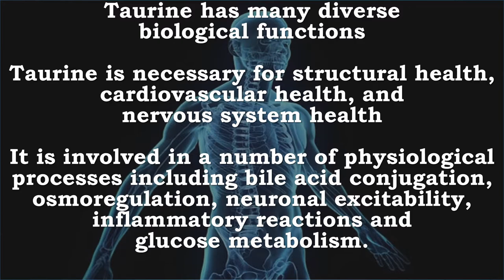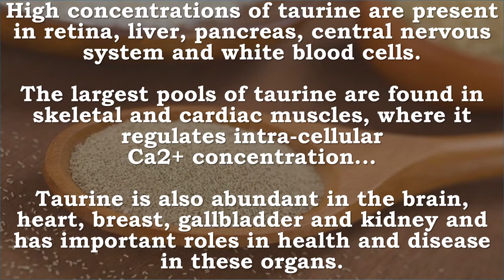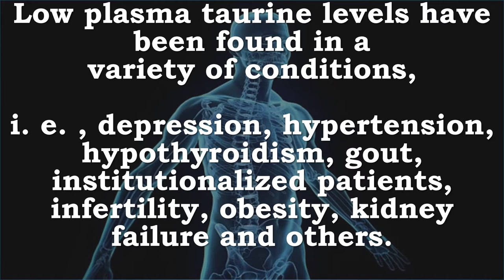Taurine, Inhibitory Neurotransmitter, Neuromodulator, Cell Membranes, Insulin Release, Glucose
Recommended Supplements –
Jarrow Formulas Taurine, Brain and Memory Support, 1000 mg, 100 Caps
NOW Taurine 1000 mg,100 Veg Capsules

Taurine, Inhibitory Neurotransmitter, Neuromodulator, Cell Membranes, Insulin Release, Glucose Metabolism, Inflammation

Taurine Cell Membranes, Bile Acid, Neuronal Excitability, Inflammation, Glucose Metabolism, Neuromediator, Neuromodulator, Inhibitory Neurotransmitter, Glutamic Acid, Prolactin, Insulin Release

Taurine –

Taurine is technically classified as a sulfonic acid but is considered an amino acid.
It is a conditionally essential amino acid because it is necessary to be supplied in the diet of infants for normal retinal and brain development.
Taurine is not incorporated into the structural building blocks of protein.

Taurine has many diverse biological functions
Taurine is necessary for structural health, cardiovascular health, and nervous system health
It is involved in a number of physiological processes including bile acid conjugation, osmoregulation, neuronal excitability, inflammatory reactions and glucose metabolism.

Taurine is a stabilizer of cell membranes and a facilitator in the transport of ions such as sodium, potassium, calcium and magnesium.

Taurine synthesis in the brain is physiologically very important.
 In brain, taurine is involved in osmoregulation and also acts as a neuromediator and neuromodulator (e.g. it is an agonist of GABAA receptors).

It is also a neurotransmitter in the brain
Taurine, after GABA, is the second most important inhibitory neurotransmitter in the brain. Its inhibitory effect is one source of taurine's anticonvulsant and antianxiety properties.
It lowers glutamic acid in the brain
preliminary clinical trials suggest taurine may be useful in some forms of epilepsy. Taurine in the brain is usually associated with zinc or manganese.

Taurine has many important metabolic roles.
Taurine supplements can stimulate prolactin and insulin release. The parathyroid gland makes a peptide hormone called glutataurine (glutamic acid-taurine), which further demonstrates taurine's role in endocrinology. Taurine increases bilirubin and cholesterol excretion in bile, critical to normal gallbladder function.

Taurine is found in animal protein such as seafood, beef and chicken. Taurine occurs in seaweed, garlic and parsley
In cartilaginous fish, taurine is critical for osmoregulatory function
Taurine is also present in milk but is isolated mostly from ox bile and strongly conjugates bile acids.

Human studies showed significant increases in plasma taurine 90 minutes after consumption of a taurine-rich meal with levels declining to background within 180-270 minutes

High concentrations of taurine are present in retina, liver, pancreas, central nervous system and white blood cells.
The largest pools of taurine are found in skeletal and cardiac muscles, where it regulates intracellular Ca2+ concentration...
Taurine is also abundant in the brain, heart, breast, gallbladder and kidney and has important roles in health and disease in these organs.

Taurine can be synthesized by the body from cysteine when vitamin B6 is present.
The amino acids alanine and glutamic acid, as well as pantothenic acid, inhibit taurine metabolism while vitamins A and B6, zinc and manganese help build taurine. Cysteine and B6 are the nutrients most directly involved in taurine synthesis.

Taurine Deficiency
Low plasma taurine levels have been found in a variety of conditions, i. e. , depression, hypertension, hypothyroidism, gout, institutionalized patients, infertility, obesity, kidney failure and others.

Taurine deficiency in infants
The earliest and most prominent symptom was mental depression not responsive to antidepressant drugs or electroconvulsive therapy. Sleep disturbances, exhaustion and marked weight loss were features. Parkinsonism developed later, and respiratory failure occurred terminally.

Taurine levels have been found to decrease significantly in many depressed patients.
Low levels of taurine are found in retinitis pigmentosa. Taurine deficiency in experimental animals produces degeneration of light-sensitive cells. Therapeutic applications of taurine to eye disease are likely to be forthcoming.
In some animal species, low dietary levels of taurine have been associated with retinal degeneration, dilated cardiomyopathy and growth retardation.

In all vertebrates except mammals, taurine is the sole amino acid conjugated to form bile salts. Among the mammals, carnivores also tend to be conjugators of taurine only, whereas other species tend to conjugate both taurine and glycine